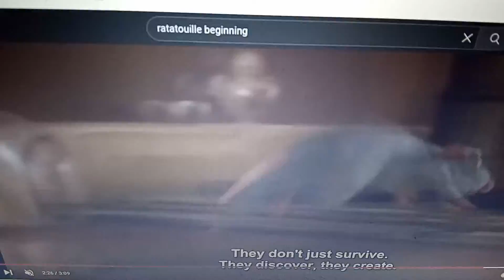Min Movie| Juliet and Lou's| Tragic Love Story Part 10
when Juliet and Lou met Juliet runs off with her animals friends and Lou helps her.